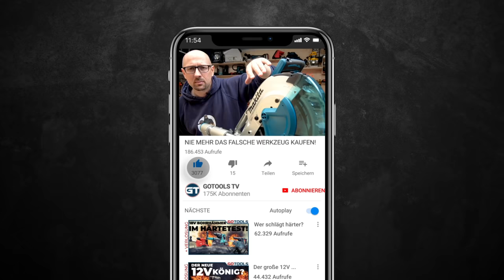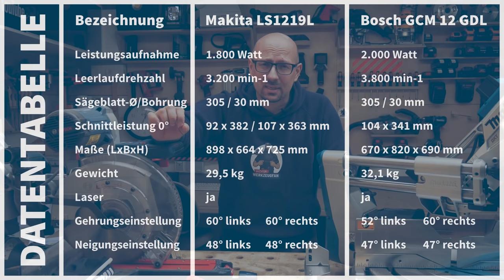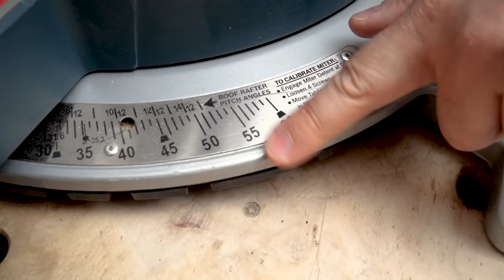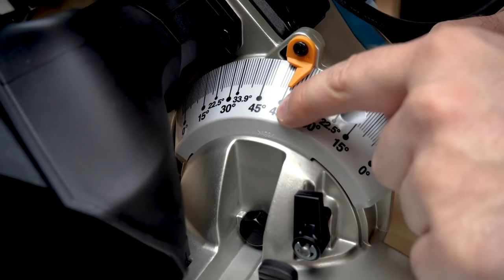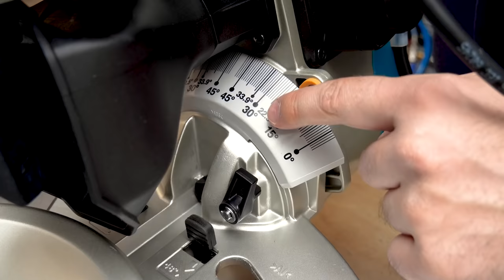GIGANTENDUELL Kapp- und Gehrungssägen | Bosch GCM12 GDL vs Makita LS1219L im Vergleich | + Verlosung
War es das für die Bosch GCM12? Diesmal vergleiche ich für Euch aus der Monsterklasse der Kappsägen die Bosch GCM 12 GDL und die Makita LS1219L. Platzhirsch gegen wenig beachtet. Wer liefert die besseren Argumente? Zur Datentabelle & Voting

🔻 INFOBOX  🔻

Amazon Vergleich

🔝 Makita Kapp- und Gehrungszugsäge LS1219L 305 mm im Karton
Amazon Vergleich

🔝 Bosch Biturbo Akku Kapp-/Gehrungssäge GCM 18V-305 GDC ohne Akku + Lader / Karton
Amazon Vergleich

🔝 Bosch Akku Kapp- und Gehrungssäge GCM 18V-305 GDC Biturbo mit 2x 12,0 Ah + Lader
Amazon Vergleich

🔝 Makita Akku Kapp- und Gehrungssäge DLS600Z 18V ohne Akku ohne Lader im Karton
Amazon Vergleich

🔝 Makita Akku-Kapp- und Gehrungssäge 18V DLS713RTE mit 2x 5,0 Akkus + Lader DC18RC
Amazon Vergleich

Video: GIGANTENDUELL Kapp- und Gehrungssägen | Bosch GCM12 GDL vs Makita LS1219L im Vergleich | + Verlosung